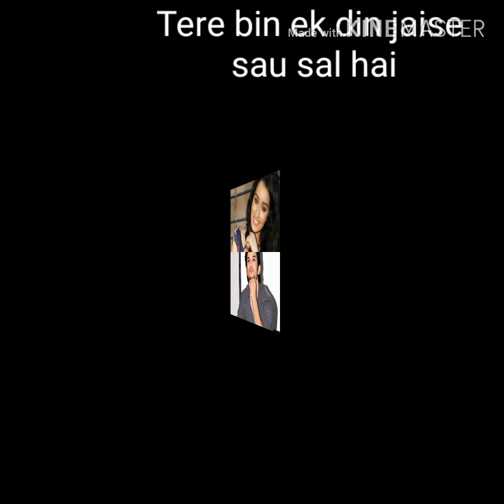Khairiyat Puchho song by Arjit singh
(Sushant and Shradha Kapoor).

Chhichhore movie song

New songs in Hindi

Best songs of Arjit Singh

Best song in Hindi

Hindi lyrical video

Lyrical video of Chhichhore

Lyrical video Khairiyat puchho